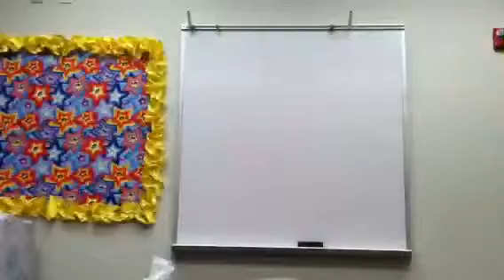Alex and Colby's video:Venus for sale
Hggvv